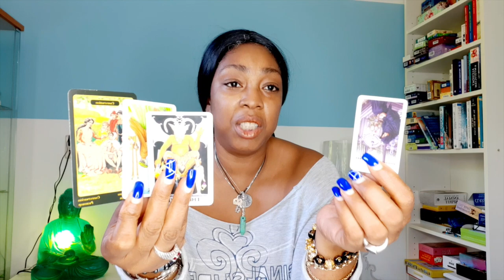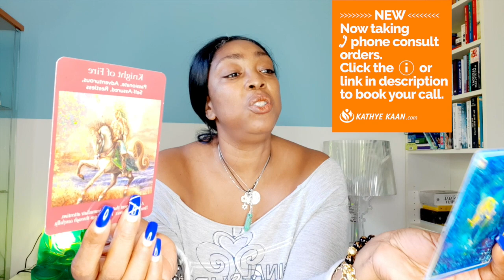OPHIUCHUS Passionate! positive the tower moment 💖 WEEK 20 🙏WEEKLY READING MAY 11 - 17 💫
OPHIUCHUS Passionate! positive change is coming with extra money 💖 WEEK 20 🙏WEEKLY READING MAY 11 - 17 💫

Kathye